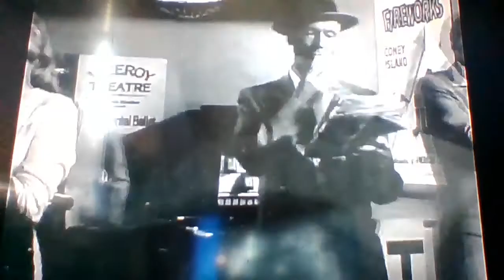Twilight Zone: Escape Clause